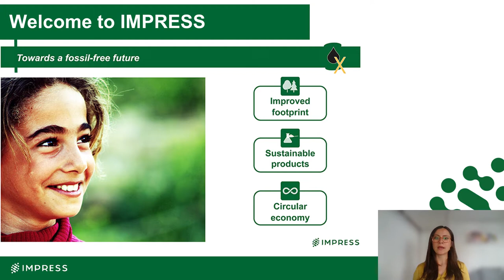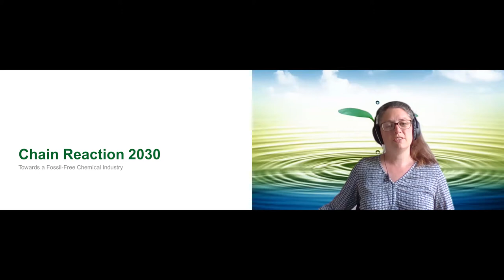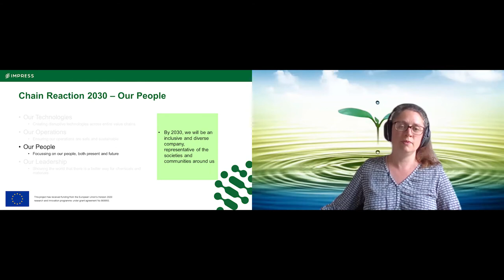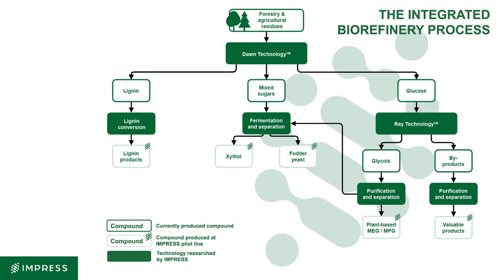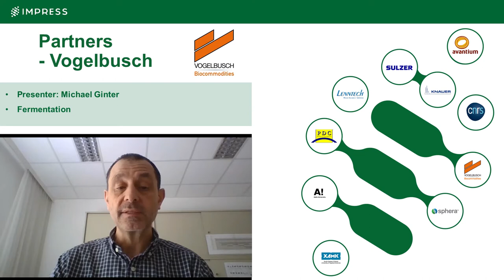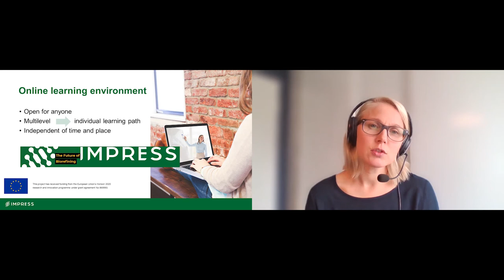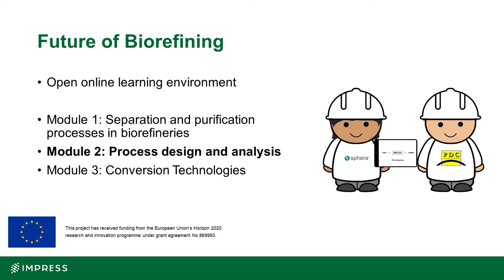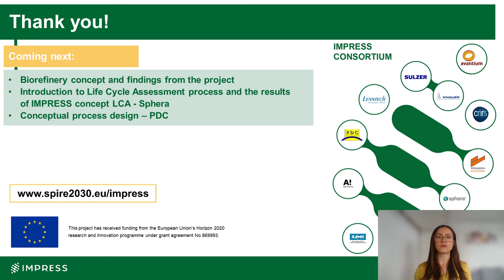IMPRESS webinar - Revolutionising the Chemical Industry for a Fossil Free Future?